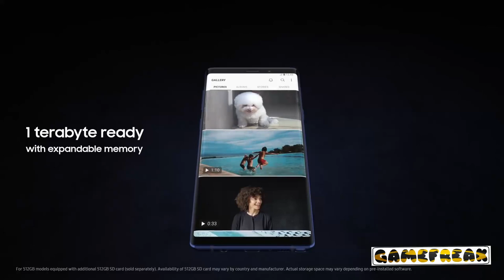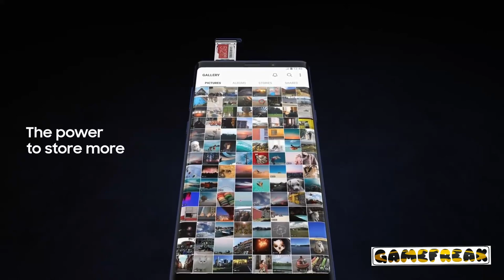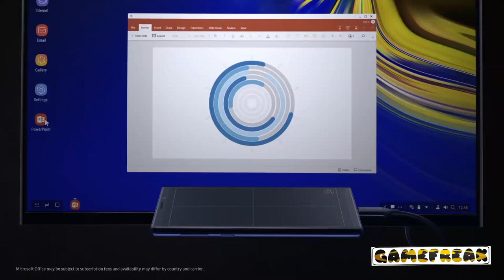Samsung Galaxy Note 9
Hie everyone. !!!

Welcome to GAME FREAK ( gf ).

SAMSUNG GALAXY NOTE 9 OFFICIAL TRAILER

NETWORK                  Technology 3GSM / HSPA / LTE

BODY            Dimensions 161.9 x 76.4 x 8.8 mm (6.37 x
                                         3.01 x 0.35 in)
Weight            201 g (7.09 oz)
Build            Front/back glass (Gorilla Glass 5),
                                         aluminum frame
SIM                    Single SIM (Nano-SIM) or Hybrid Dual SIM
                                         (Nano- SIM, dual stand-by)
                    - Samsung Pay (Visa, MasterCard certified)
                   - IP68 dust/water proof (up to 1.5m for 30
                                         mins)
                    - Stylus (Bluetooth integration)
DISPLAY TYPE              Super AMOLED capacitive touchscreen,
                                        16M colors
Size                   6.4 inches, 103.2 cm2 (~83.4% screen-to-
                                        body ratio)
Resolution          1440 x 2960 pixels, 18.5:9 ratio (~516 ppi
                                        density)
Multitouch          Yes
Protection          Corning Gorilla Glass 5
                    - HDR10 compliant
                   - Always-on display
                     Qualcomm SDM845 Snapdragon 845 -
                                         USA/LATAM, China
CPU           Octa-core (4x2.7 GHz Mongoose M3 & 4x1.8
                                        GHz Cortex-A55) - EMEA

MEMORY CARD     microSD, up to 512 GB (uses SIM 2 slot)
                                       - dual SIM model only

MAIN CAMERA  Dual12 MP, f/1.5-2.4, 26mm, 1/2.55", 1.4µm,
                                        dual pixel PDAF, OIS
                  12 MP, f/2.4, 52mm, 1/3.6", 1µm, AF, OIS, 2x
                                       optical zoom
                                       720p@960fps, HDR, dual-video rec
SELFIE CAMERA  Single 8 MP, f/1.7, 25mm, 1/3.6", 1.22µm, AF
Video          1440p@30fps
3.5mm jack         Yes
                   - 32-bit/384kHz audio
                  - Active noise cancellation with dedicated
                                       mic
NFC          Yes
Radio          No
USB          3.1, Type-C 1.0 reversible connector
FEATURES         Sensors Iris scanner, fingerprint (rear-
                                       mounted), accelerometer, gyro, proximity,
                                       compass, barometer, heart rate, SpO2
Messaging        SMS(threaded view), MMS, Email, Push Email,
                                      IM
Browser HTML5
                - Qi/PMA wireless charging (market
                                      dependent)
                - ANT+ support
                - Bixby natural language commands and
                                      dictation
                - MP4/DivX/XviD/H.265 player
                - MP3/WAV/eAAC+/FLAC player
                - Photo/video editor
                - Document editor
BATTERY       Non-removable Li-Ion 4000 mAh battery
Colors       Metallic copper, Lavender purple, Ocean blue,
                                    Midnight black